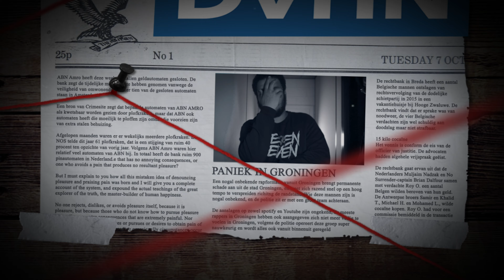WWUS RECORDS - "COLLATERAL DAMAGE" (ALBUM SAMPLER)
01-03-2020 "COLLATERAL DAMAGE" ONLINE OP ALLE STREAMINGS PLATFORMEN

17 TRACKS
9 VIDEOCLIPS

PROD. BY EMAGE
Official Channel of workwhileusleep records.